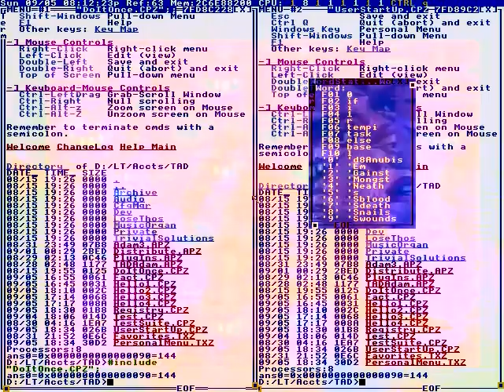P.C. Richard & Son.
Lol tht waz 2 eazy
So... I don't care :P